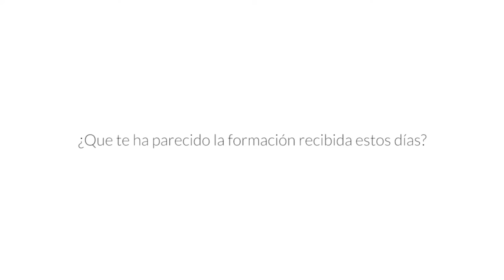Testimonio Taller Empoderamiento Femenino por Pilar Méndez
El 7 de Marzo se impartió un Taller de Empoderamiento Femenino a clientas profesionales como Pilar Méndez. Nos regala su testimonio sobre estos talleres de reconexión con una misma.